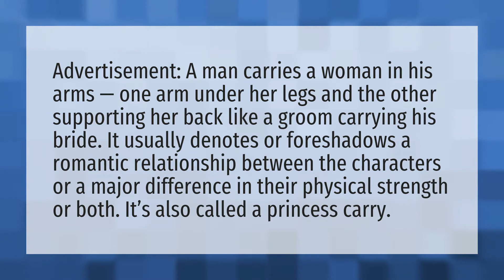What is a princess carry?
Piggy • What is a princess carry?